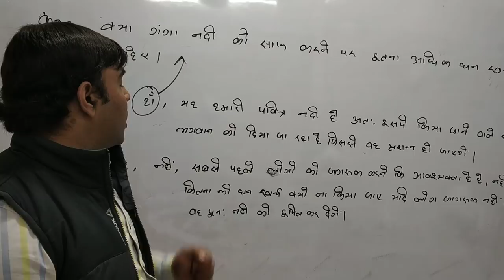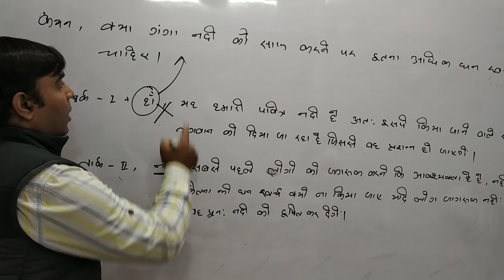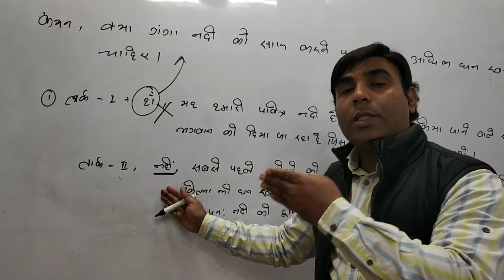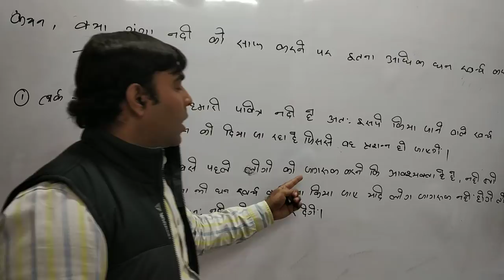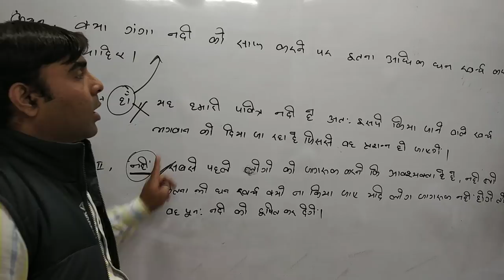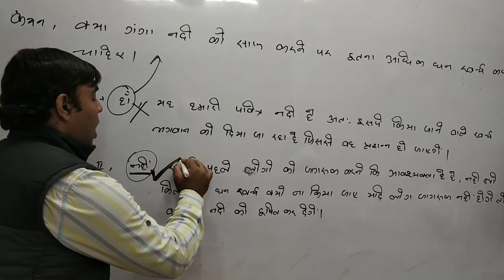ALP CBT 2 : Statement and Conclusion, video 1 by Amit Sir , Platform coaching Patna(1)